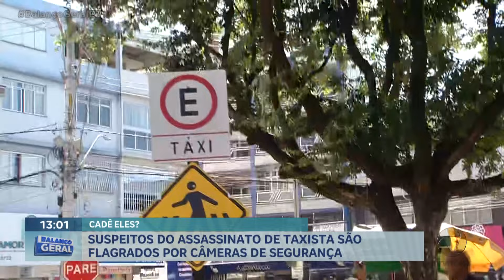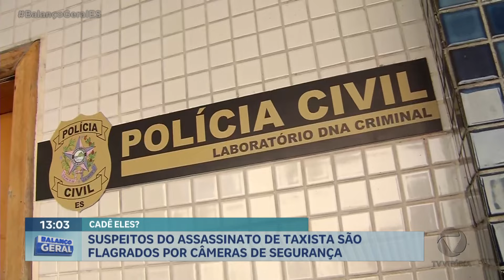Suspeitos do assassinato de taxista são flagrados por câmeras de segurança